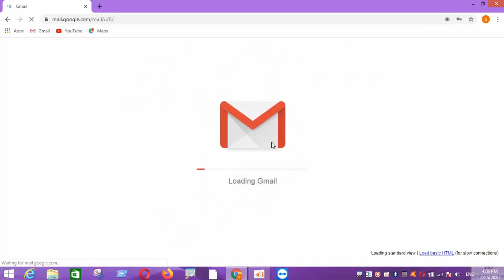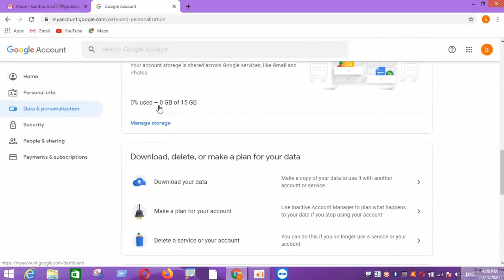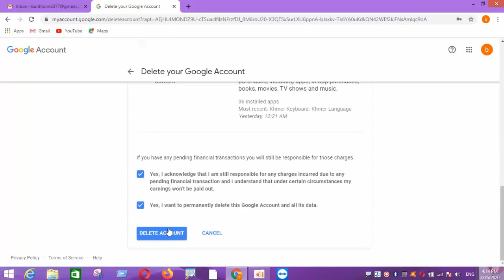How to Delete Google Account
How to delete google account, share knowledge.